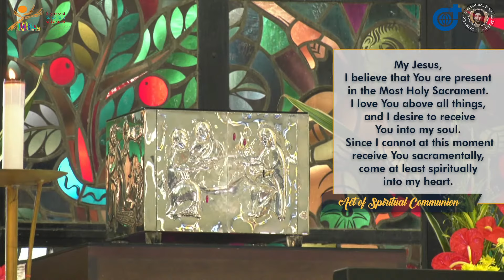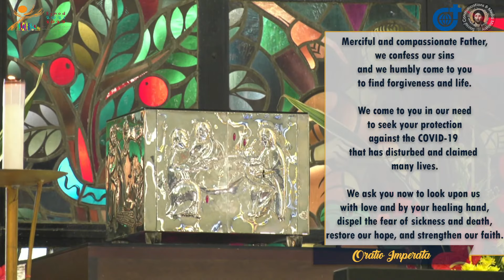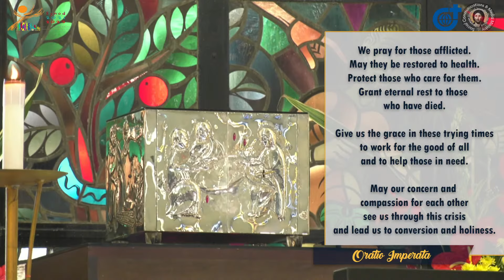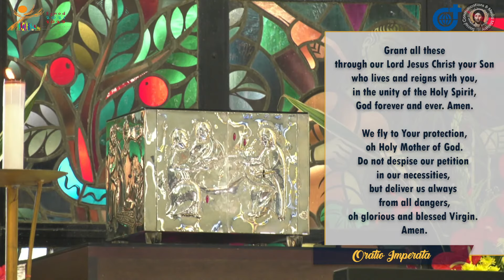6:30 AM Holy Mass - September 5 2022 Monday 23rd Week in Ordinary Time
Live 6:30 AM  Holy Mass - September 5 2022   Monday 23rd Week in Ordinary Time